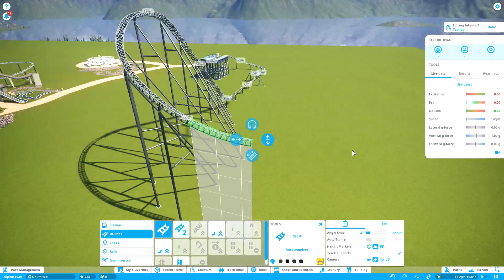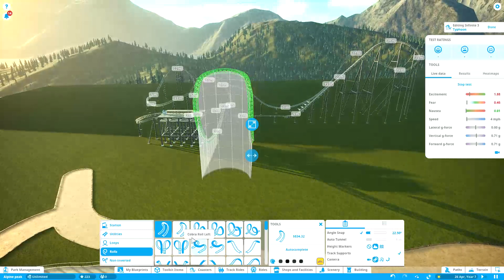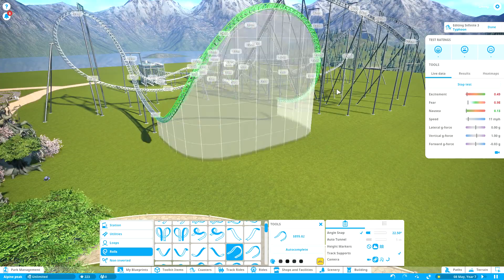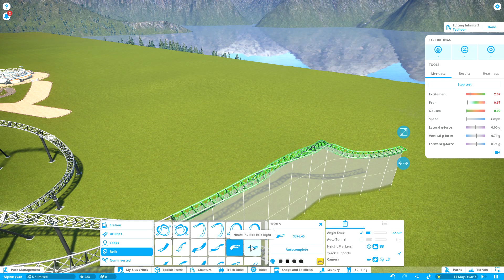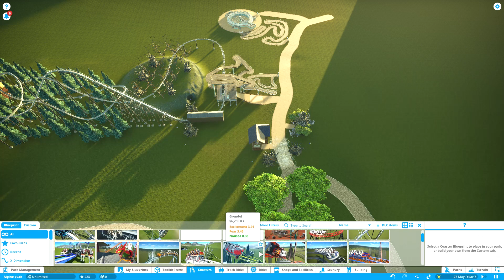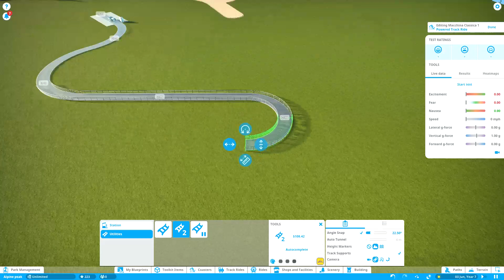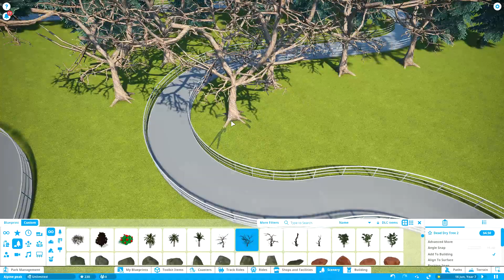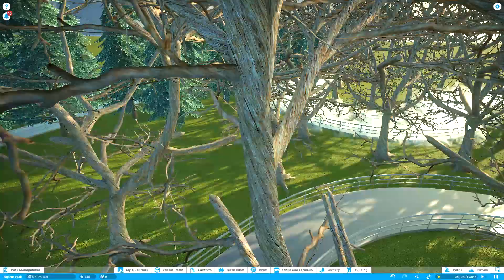Planet Coaster-Alpine peak[ep7]:(